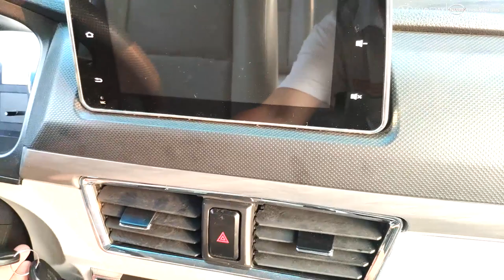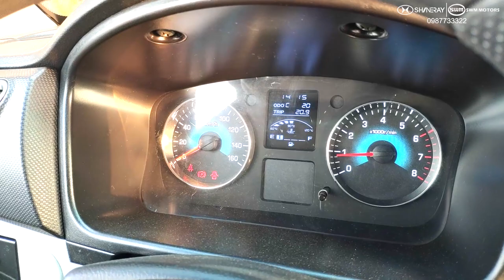Dongben X30L, Xe X30 7 Chỗ Dongben,X30L 2020, Những Hình Ảnh Đẹp - 0987733322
Showroom Mỹ Đình: Số 2 Trần Hữu Dực, Mỹ Đình, Nam Từ Liêm, HN
Showroom Long Biên: Chân Cầu Đông Trù, Long Biên, Hà Nội
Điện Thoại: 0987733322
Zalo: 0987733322